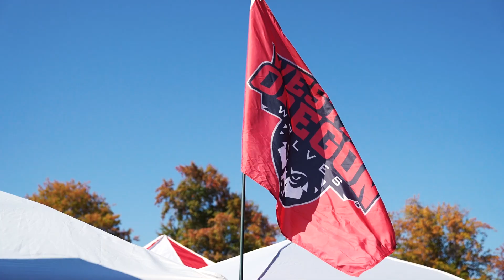DEN PROTECTED. Western Oregon football overwhelms Greyhounds, 49-20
The Western Oregon football team defeated Eastern New Mexico 49-20 on Sept. 12, 2024, in Monmouth, Oregon. It's the Wolves' fourth win in a row - the longest win streak since 2019 and WOU is 4-0 to start conference play.

Credit: Clayton Jones/WOU Athletics